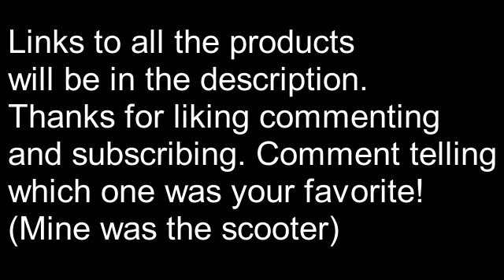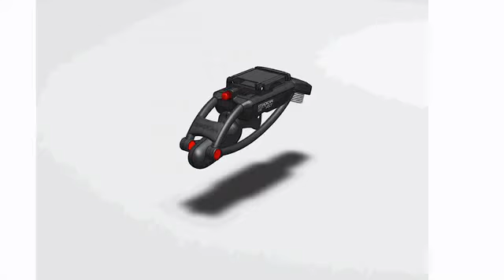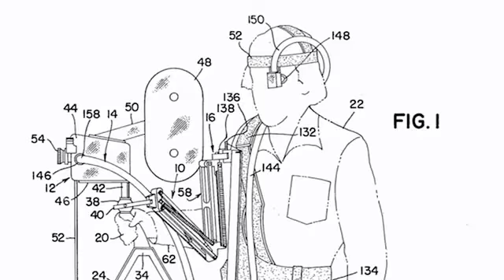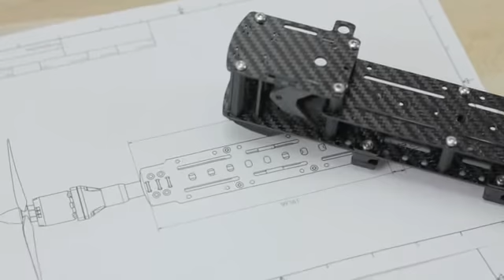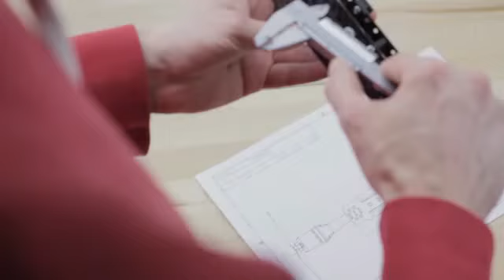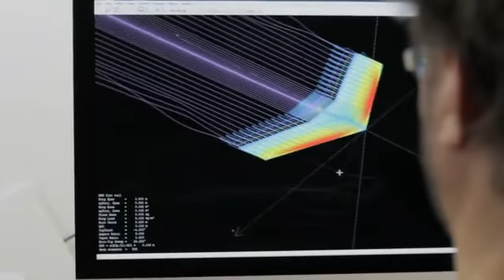Three of the coolest new Kickstarter campaigns